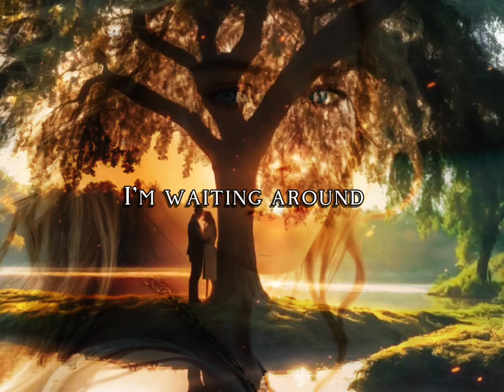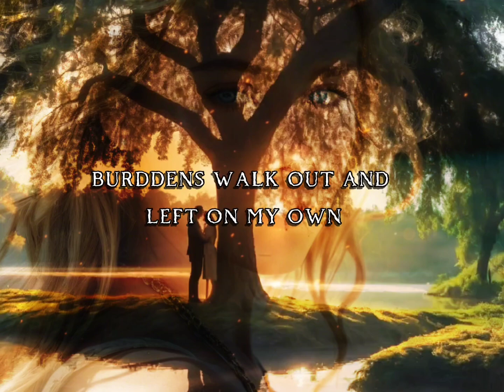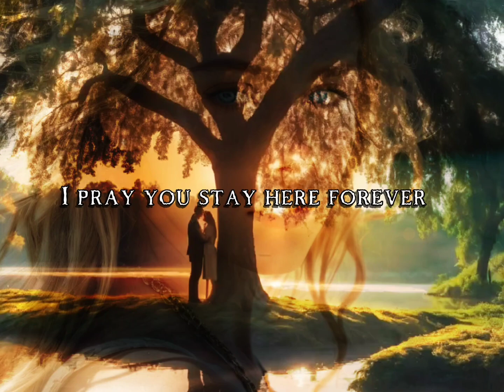Jacob Browne - Meet me by the River (Lyrics)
Lyrics:
Stop letting me go
Stealing my hope
Curtains will draw but you don't know
I'm waiting around
Finding my sound
Creating a life that you want now
Cos I fight waves
Waves for you
Just say we'll meet by the river
I pray you stay here forever
I know this time I'll be better
Meet me meet me by the river
I'm hopeless to show
Feelings won't go
Burdens walk out left on my own
I'm smokeless you know
Drifting alone
Learning to live
Waves for you
I'm ever growing tired trying to let you go
I wanna make this right
I wanna live my life
I'm never uninspired when I think of you
By the riverside
Say well meet by the river